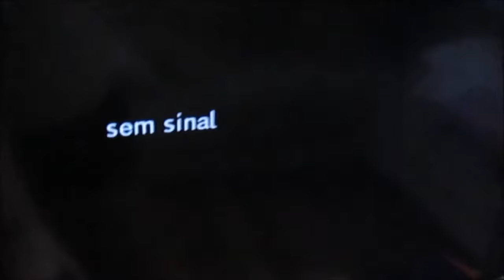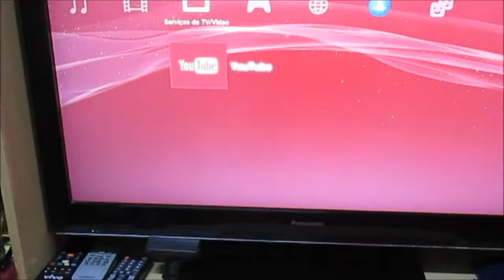VLOG PRAIA |LIMPEZA|TAPA NA CASA